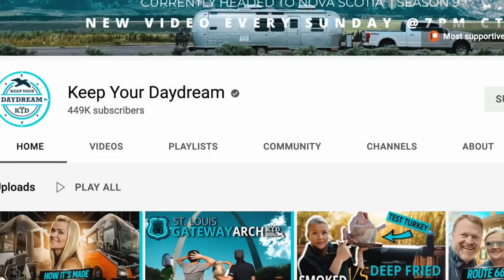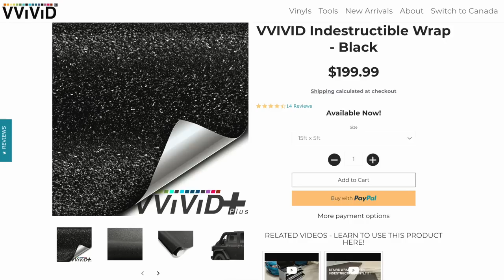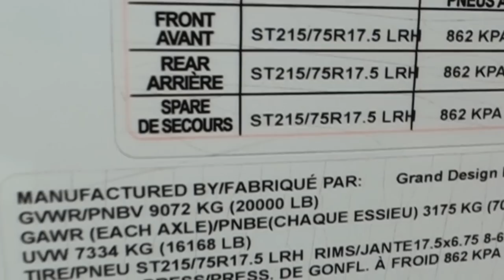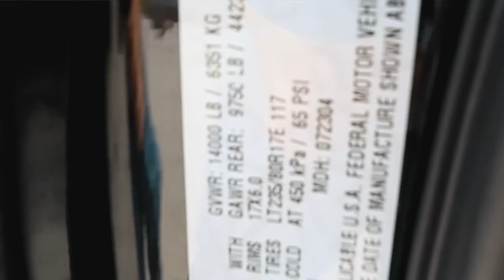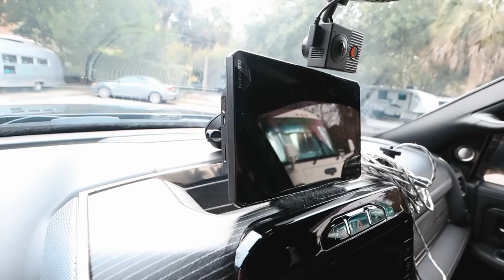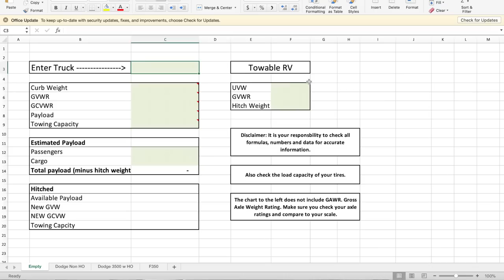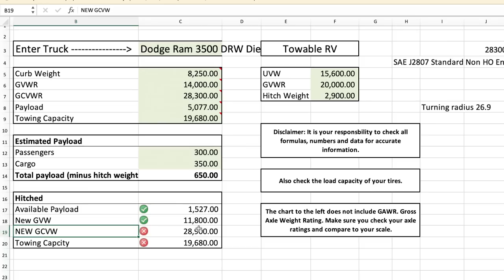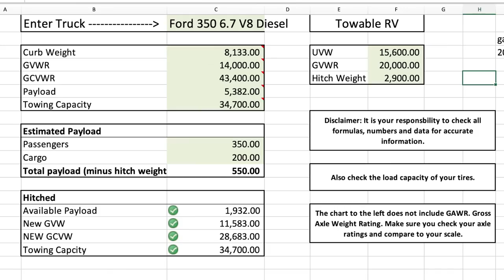What truck should you choose for RV Life?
☞ 👀 Choosing a truck can be really difficult when you first start. Being an RVNewbie comes with challenges. We had to learn the best way to weigh our options when looking for a truck.

AMAZON Store

*** 𝗧𝗣𝗠𝗦 (𝗧𝗶𝗿𝗲 𝗣𝗿𝗲𝘀𝘀𝘂𝗿𝗲 𝗠𝗼𝗻𝗶𝘁𝗼𝗿𝗶𝗻𝗴 𝗦𝘆𝘀𝘁𝗲𝗺) Tire Minder
to receive a discount of $20 on checkout.